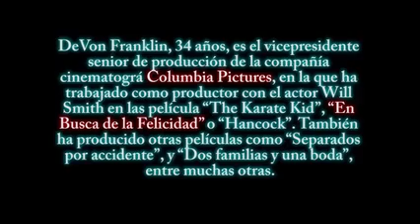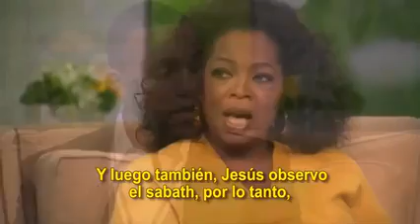Actor de cine adventista